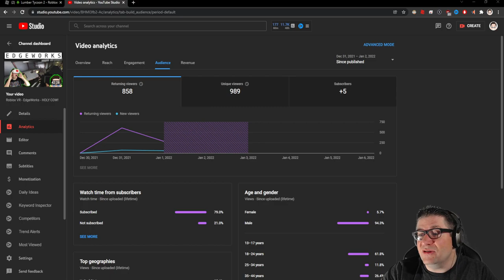Roblox - Lumber Tycoon 2 - Conveyor Door Bridge System (HOW!?)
In this episode of Roblox, Lumber Tycoon 2, I attempt to figure out how @ElectroTechnologies created the door bridge conveyor system. I know it had something to do with "glitch" building, but I didn't pay attention to the "how" it works part. Love you all!!!